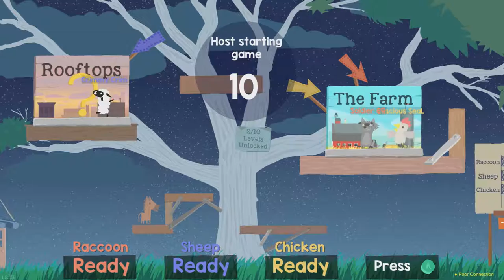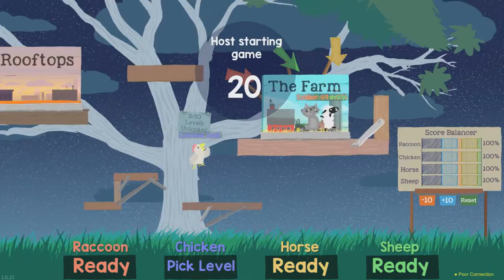BROKEN: Ultimate Chicken Horse Funny Moments #9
When Ultimate Chicken Horse works, it's a real good time